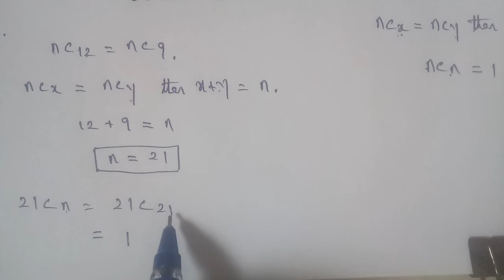11th maths exercise 4.3 q. no.1 combinatorics and Mathematical Induction